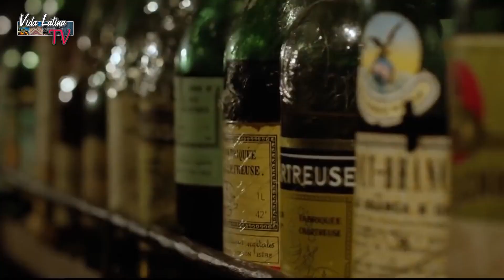Diablo - El Precopeo | S03 E08 | El Uli de ENPAROXISMO